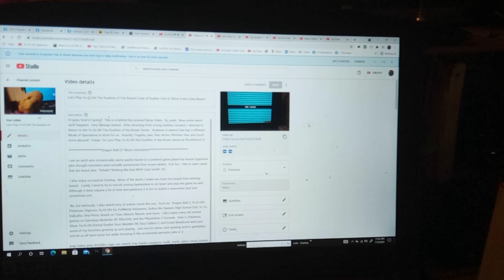Let's Play Yu-Gi-Oh! Duelists of The Roses! Hype Premiere YT Shorts Test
This is the same Video.  But, I am literally Testing the YT shorts system.  Maybe it gets me more Traffic Idk. :)

Hi guys, how's it going?  This is a behind the scenes/Setup Video.  So, yeah.  Now, some weird stuff happens.  Very Strange indeed.  After returning from a long overdue vacation, I attempt to Return to the Yu-Gi-Oh! The Duelists of the Roses Series.  However, it seems Fate has a different Mode of Operations in store for us.  Insanity, Tragedy, pain, fear, errors, Glitches, Hax, and much more abound!  Today!  On Let's Play Yu-Gi-Oh! the Duelists of the Roses Series by floodinmon14

Dragon Ball GT Music intensifies